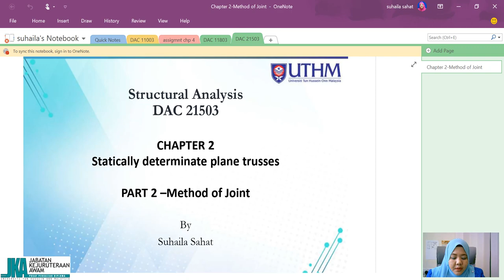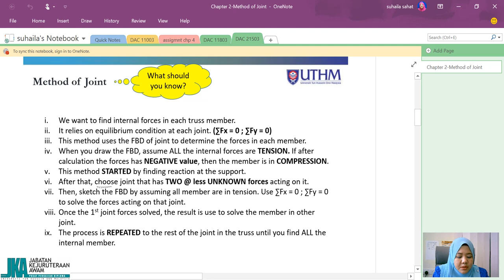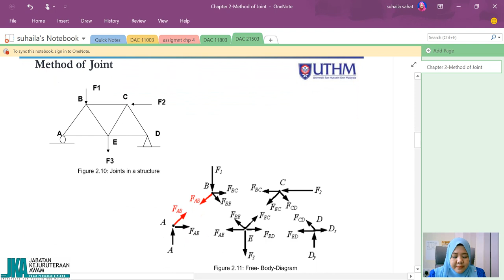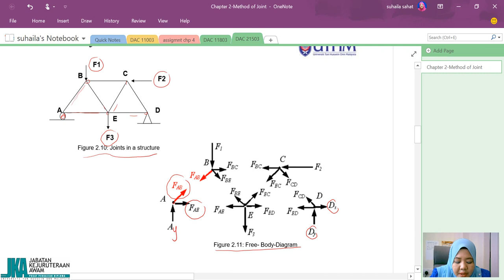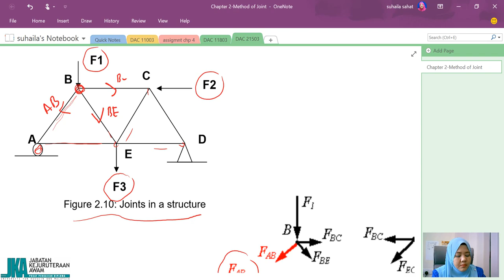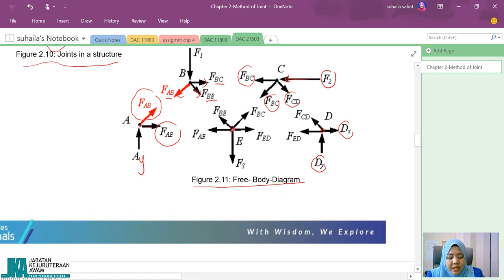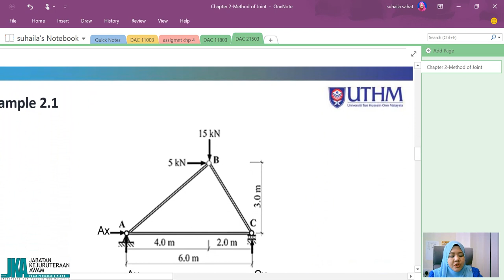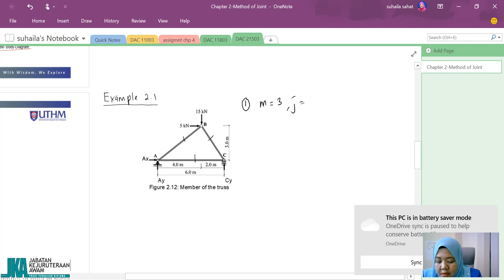DAC21503 Analysis Structure-Chapter 2-Method of Joint